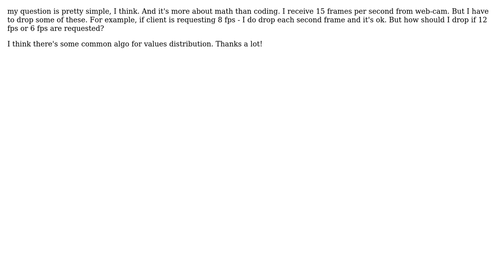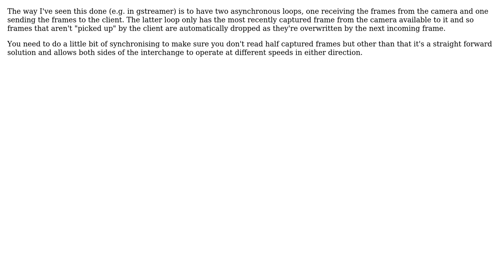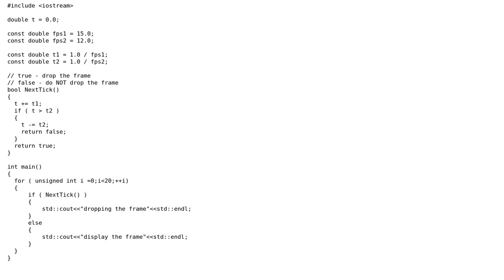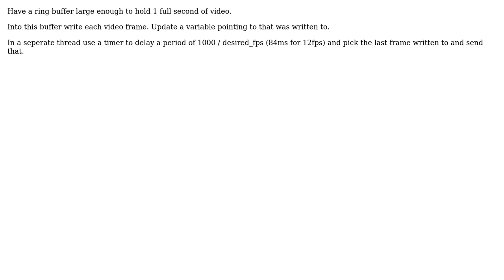Dropping video frames (5 Solutions!!)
Dropping video frames

With thanks & praise to God, and with thanks to the many people who have made this project possible! | Content (except music & images) licensed under CC BY-SA | Music | Images & others | With thanks to user wjbeau user graham.reeds user Dalamber user B? and the Stack Exchange Network Trademarks are property of their respective owners. You are responsible for your own actions.